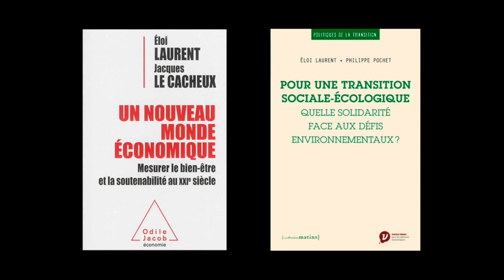Chaire Gilles Deleuze : rencontre avec Éloi Laurent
Dans le cadre de la Chaire " Gilles Deleuze - métropole, nature, démocratie" organisée par la fondation Bordeaux Université et le C2D (Conseil de développement durable), rencontre avec l'économiste Éloi Laurent autour du thème suivant : "UN NOUVEAU MONDE ÉCONOMIQUE - Bien-être, environnement, justice".